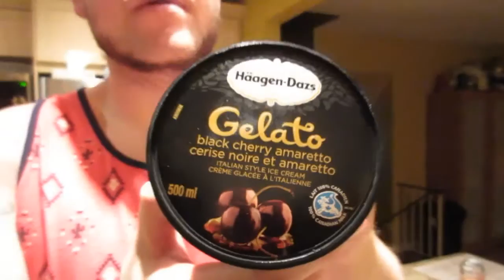CHEAT MEAL! PIZZA, HAAGEN DAZS ICE CREAM & FRIES, OH MY! Nicole Collet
Hey Guys!  It's cheat meal time again!  Today Kyle and I enjoy some Gino's Pizza, Haagen Dazs Black Cherry Amaretto Ice Cream and some home made french fries with turkey gravy!  Hope you enjoy watching as much as we did eating!